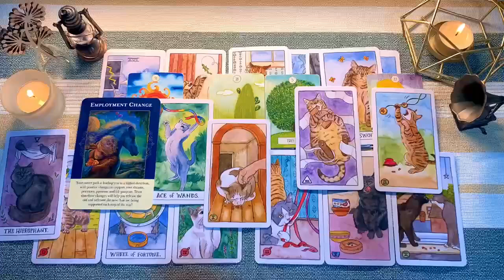SCORPIO YOUR PERSON IS HAVING A CRAZY REALIZATION ABOUT YOU…” 🤯 NOVEMBER 2024 TAROT LOVE